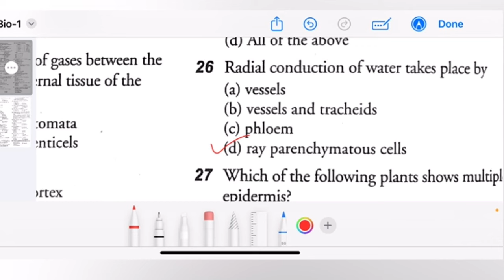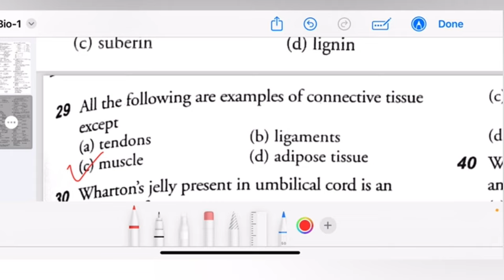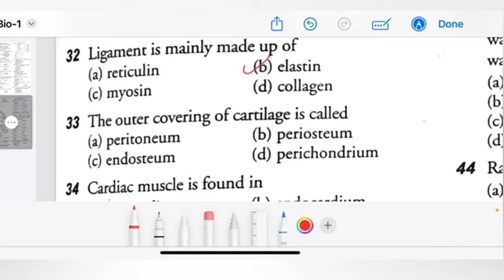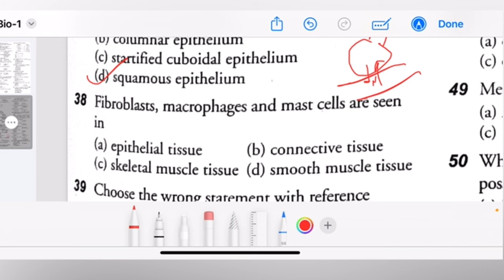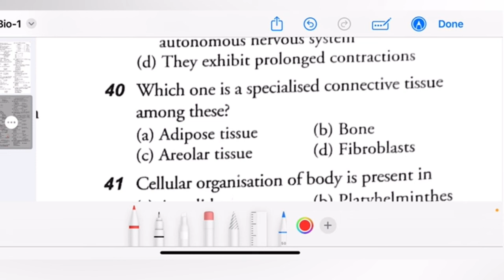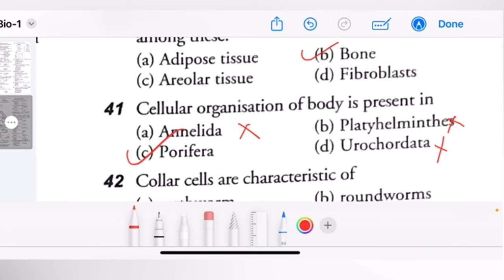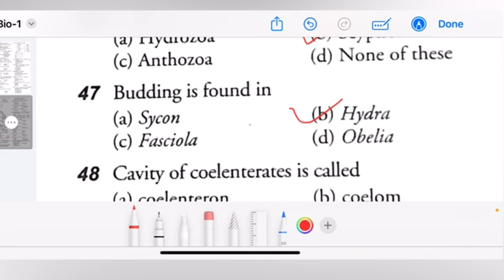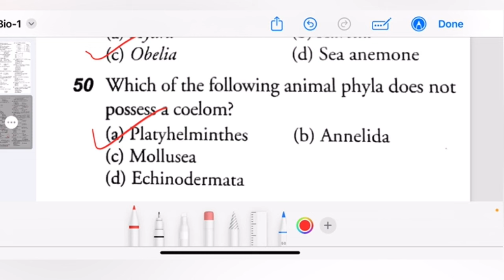ABVMU|KGMU Biology Previous Year Questions part-2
Click the link for joining course:-